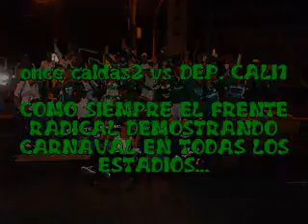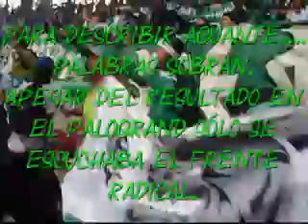Hinchada Radical 1912 | Frente Radical en Manizales | Once Caldas vs Deportivo Cali | 18/10/2009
Hinchada Radical 1912 | Frente Radical en Manizales | Once Caldas vs Deportivo Cali | 18/10/2013